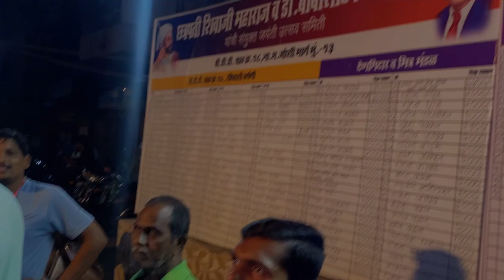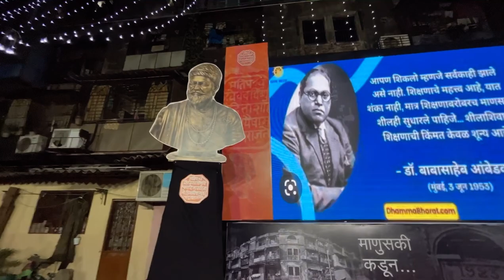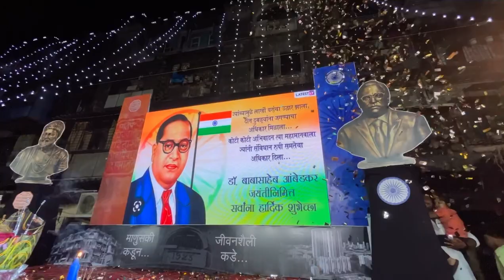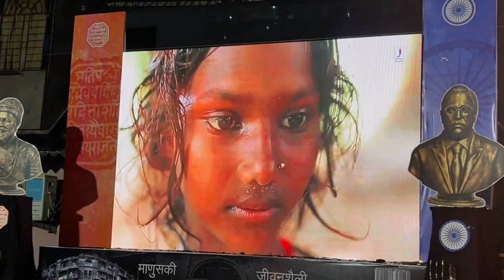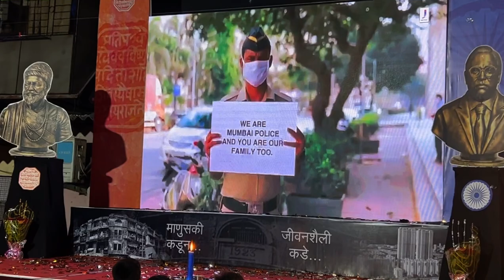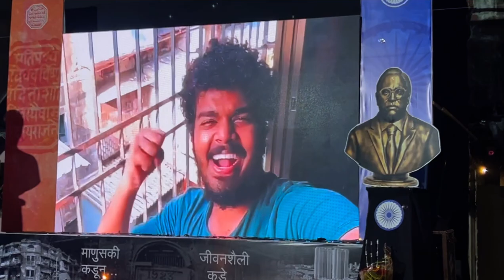Vlog 06-Date 12-04-2022-13-04-2022…Jay Bhim💙 13 April Chi Night Full dhamaal || Raj Acharya Vlog